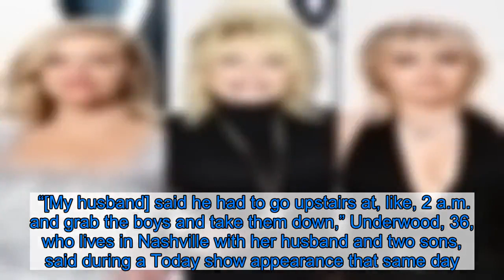Reese Witherspoon, Dolly Parton, Miley Cyrus and More Stars React to Deadly Nashville Tornado Disast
Ready to help. Reese Witherspoon, Dolly Parton and more stars reacted to the Nashville tornado disaster that struck the city and surrounding Tennessee area on Tuesday, March 3.  “Praying for everyone in Nashville and Middle Tennessee dealing with the aftermath of last night’s tornado,” Witherspoon, 43, wrote via Twitter following news of the tragedy that struck in the early hours of Tuesday. “I’m just heartbroken and saying special prayers for the families who lost loved ones. Please stay safe.”  A powerful storm moved through middle Tennessee on Tuesday, hitting parts of Nashville around 1 a.m., according to The Tennessean. By mid-afternoon, it was reported that at least 22 died in four counties, with more than 65 injured in Putnam County.  Country singer Parton, 74, took to social media to share her love and prayers to those who have been affected by the natural disaster.  “Well, I’m here on the job today, cause as they say, the show must go on, but we had a lot of damage out in our area,” the Steel Magnolias star and Tennessee native said in a video message to her fans on Tuesday. “I know a lot of Nashville was just devastated with the storms. I just wanted all of you to know, that we are all with you and hope that your family is OK and your property is going to be able to get mended pretty soon. Get your lives back on.”    She added: “Just wanted you to know you’re being thought of and we love you. Sorry that it all happened to all of us, but hopefully we’re all OK. To those of you who really lost family members, sorry about that and our prayers are with you. Just wanted to shout out and say we’re with you.”  Fellow country music superstar Carrie Underwood was in New York City promoting her new book, Find Your Path, during the storm, but she was sure to reach out to her community upon hearing what happened … after checking on her family.  “[My husband] said he had to go upstairs at, like, 2 a.m. and grab the boys and take them down,” Underwood, 36, who lives in Nashville with her husband and two sons, said during a Today show appearance that same day. “We have, like, a little safe room in our house. I bet everybody was crying.”  Musicians including Taylor Swift, Brad Paisley and Miley Cyrus were among many celebrities who have a love for the southern city and took to social media to help and send well wishes.  Scroll down to see what stars have reached out following the Nashville disaster.   In order to view the gallery, please allow Manage Cookies  Listen on Spotify to Us Weekly's Hot Hollywood as each week the editors of Us break down the hottest entertainment news stories!